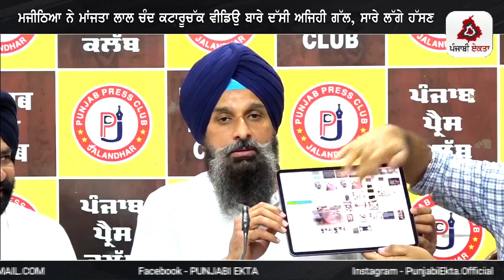ਮਜੀਠਿਆ ਨੇ ਮਾਂਜਤਾ ਲਾਲ ਚੰਦ ਕਟਾਰੂਚੱਕ ਵੀਡਿਉ ਬਾਰੇ ਦੱਸੀ ਅਜਿਹੀ ਗੱਲ, ਸਾਰੇ ਲੱਗੇ ਹੱਸਣ